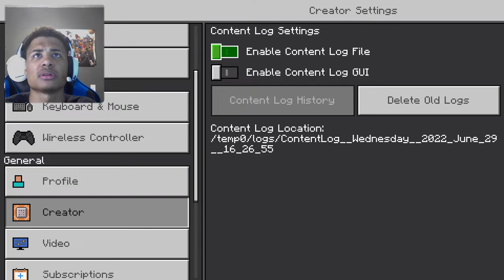Lets Make Some Builds! Minecraft (LIVE)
Hey everyone! Here I'm all about positivity, meeting new people, and having fun! Thank you and have a great day!

--- Grind Never Stops! ---